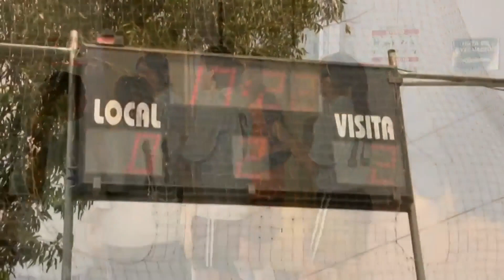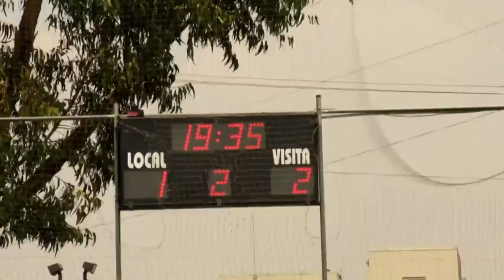Sin barreras | La Rosa de Guadalupe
Aurora es una joven con gran talento para el futbol, pero un accidente puede cambiar el futuro de la joven.